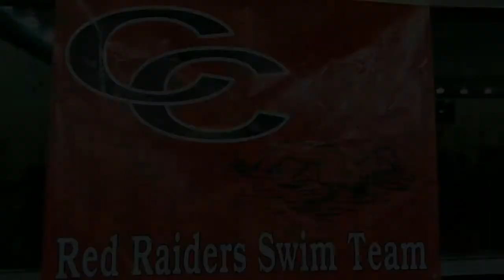CCCHS Red Raider Swim Team 2016